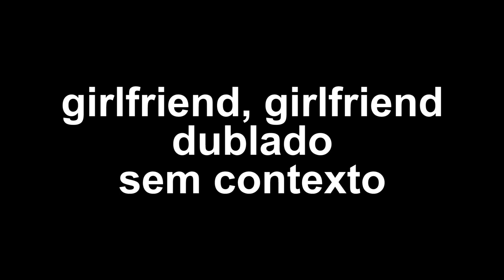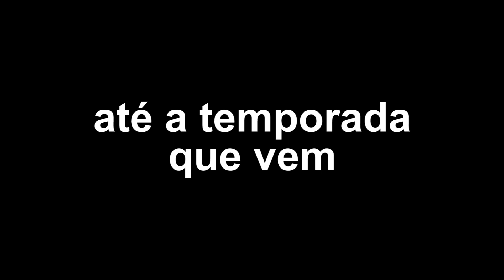girlfriend girlfriend dublado em pt-br sem contexto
não tava esperando que esse anime fosse ficar tão engraçado em português
saki paulista my beloved

anime: kanojo mo kanojo (girlfriend, girlfriend), por hiroyuki